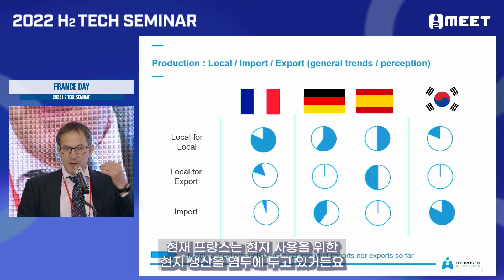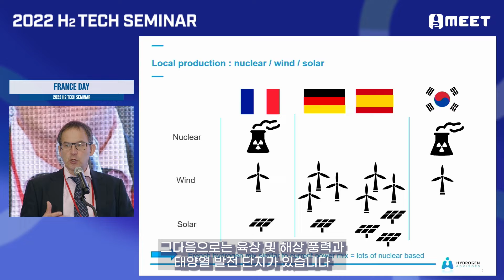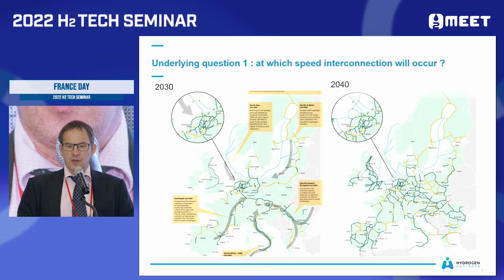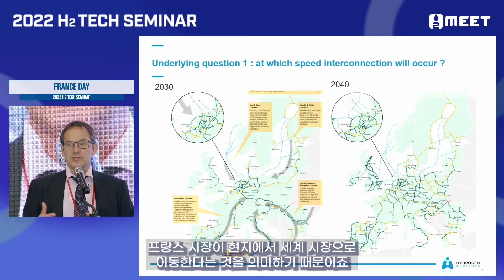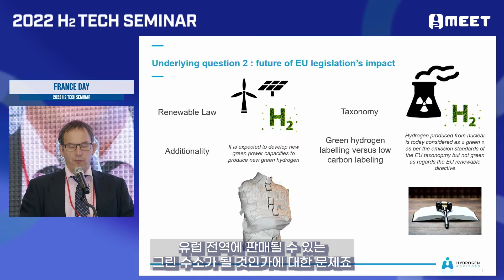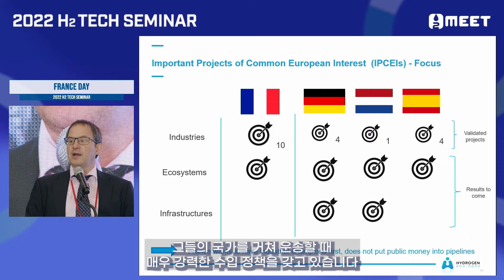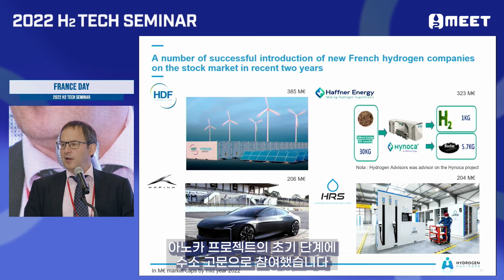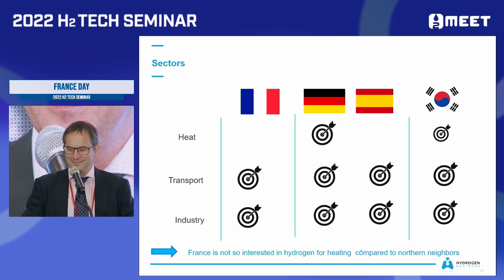[H₂ MEET 2022] Country Day_France (Raphael SCHOENTGEN)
Raphael SCHOENTGEN hydrogen Advisor Presentation of the H2 Policy, including mobility in France